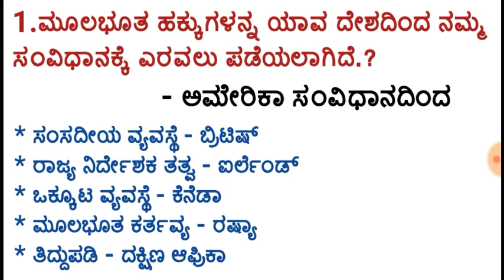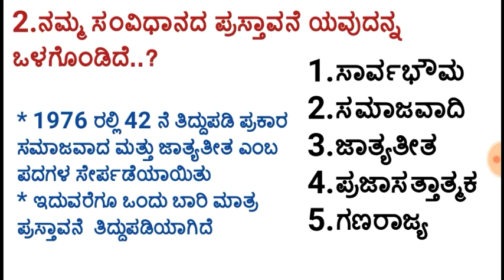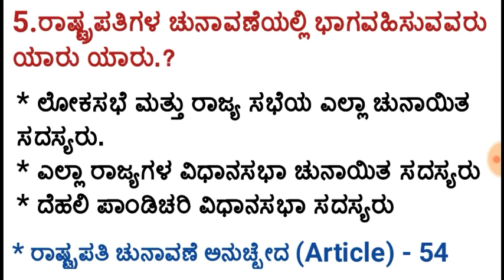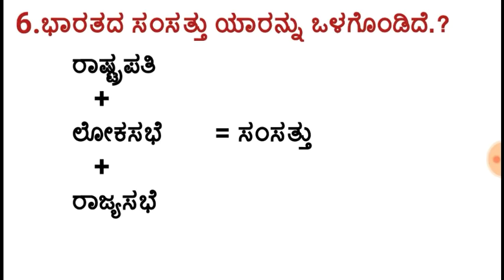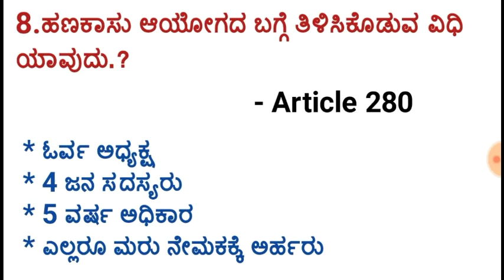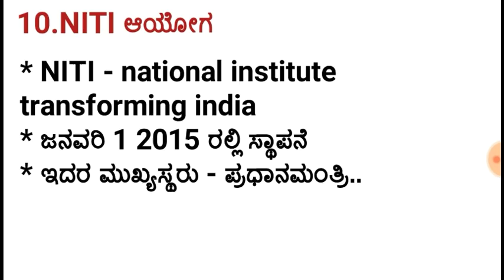ಭಾರತದ ಸಂವಿಧಾನ FDA SDA PSI ಪರೀಕ್ಷೆಯ Repeated ಪ್ರಶ್ನೆಗಳು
ಚಾಣಕ್ಯ ಕಣಜ purchase ಗೆ

FDA SDA question bank

ಕನ್ನಡ ವ್ಯಾಕರಣ book

ಇತಿಹಾಸ book

ಭೂಗೋಳಶಾಸ್ತ್ರ book

ಸಂವಿಧಾನ book

ವಿಜ್ಞಾನ book

ಮೆಂಟಲ್ ಅಬಿಲಿಟಿ book

ಮಿಲೇನಿಯಂ ಬುಕ್